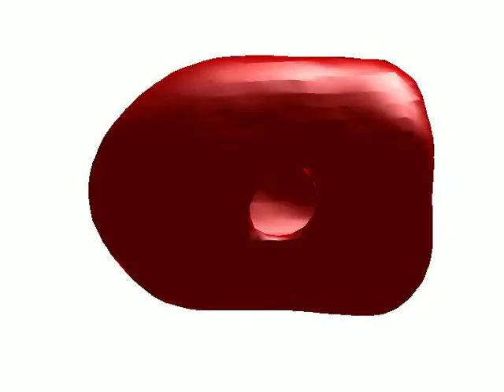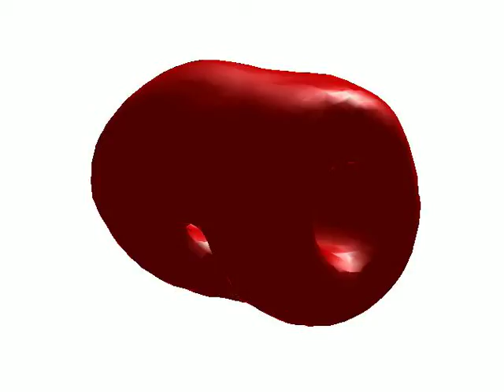segHLA_rest_2